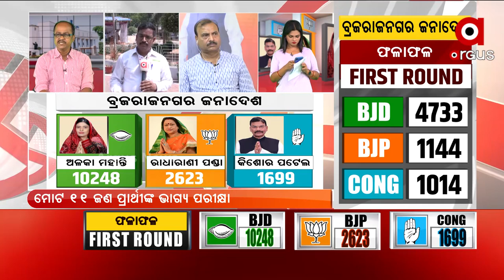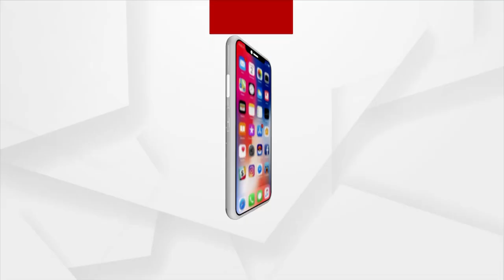Brajarajnagar Bypoll: BJD ahead of BJP by 7,625 votes in 2nd round of Counting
BJD candidate Alaka Mohanty was ahead of BJP candidate Radharani Panda by 7,625 votes by the end of second round counting of votes of the Brajarajnagar by-poll